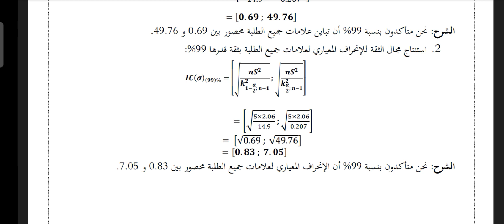الحل النموذجي للسلسلة الثالثة احصاء 4 (تمرين 1.2.3(